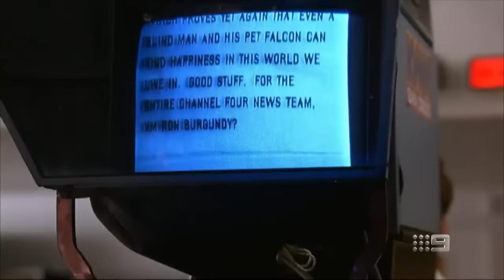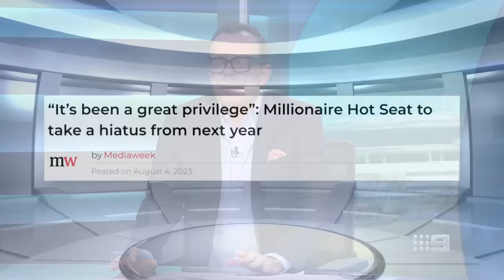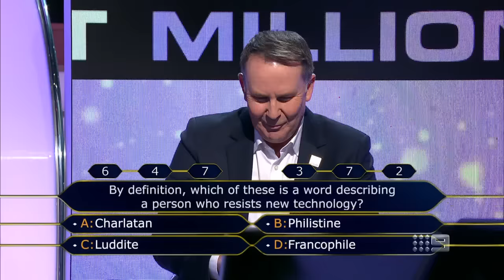Llordo's exposé on TJ's food court trip leads to BRUTAL burn for Nath 😂 | WCME - Sunday Footy Show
It was an immediate hall of fame edition of What Caught My Eye on the Sunday Footy Show this week, as Matthew Lloyd delivered an intervention for Tony Jones over his behaviour at a food court. But somehow, Nathan Brown ended up being the one in the firing line!